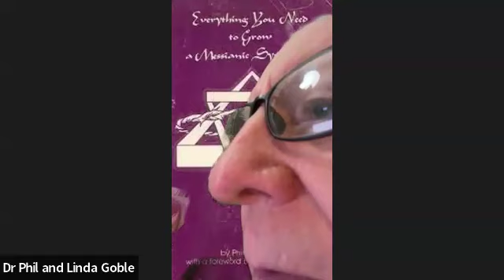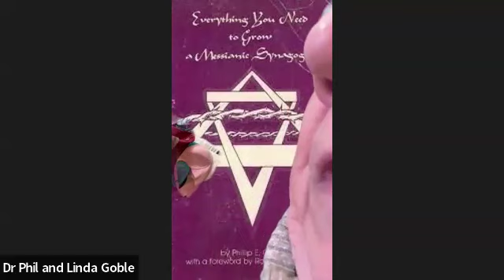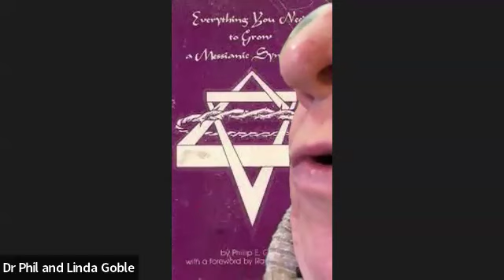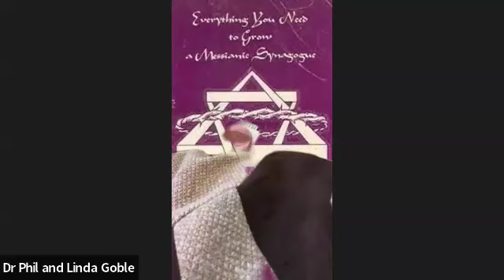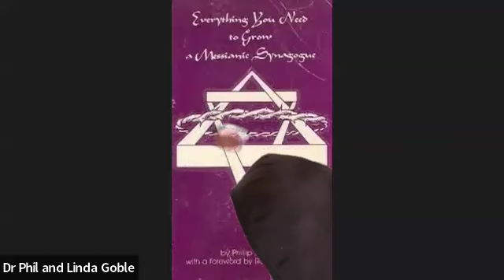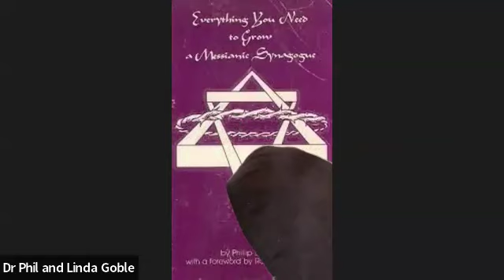יחי הרבי מלך המשיח